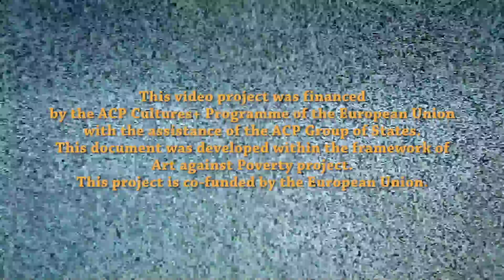Meet the Artist - Onyis Martin - Painter and Art Teacher - Nairobi (n.8)